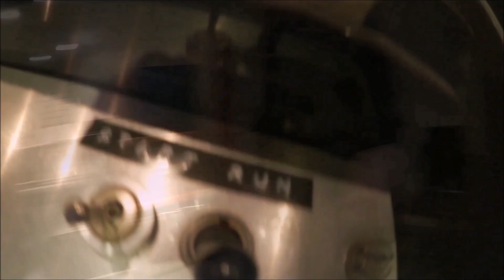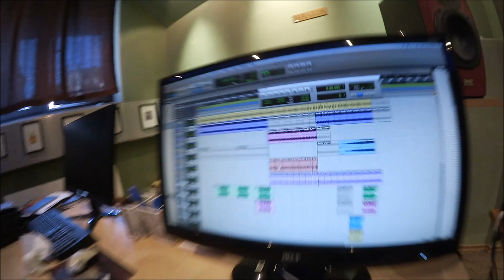Administratorr & Administratorr Electro-rozmowa w Serakos Studio (2019)